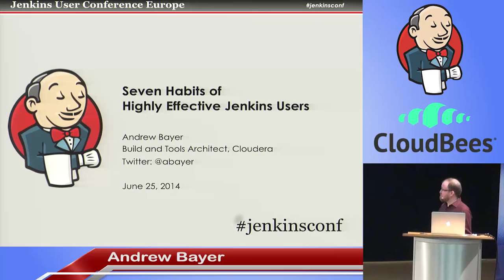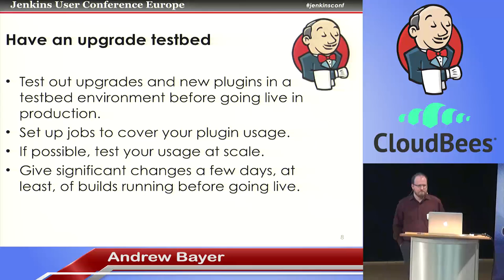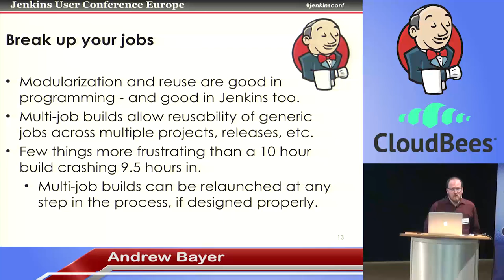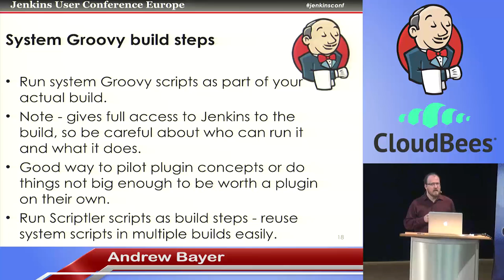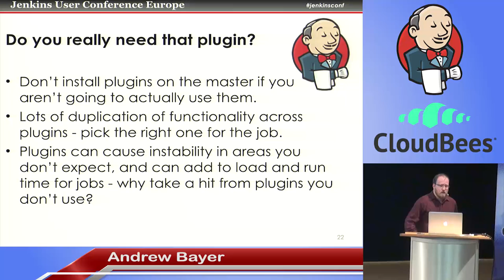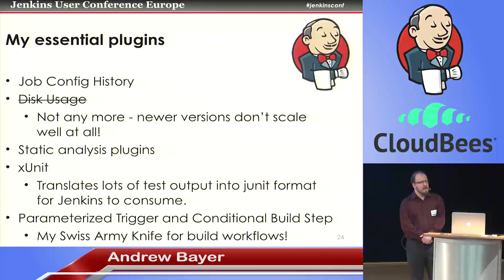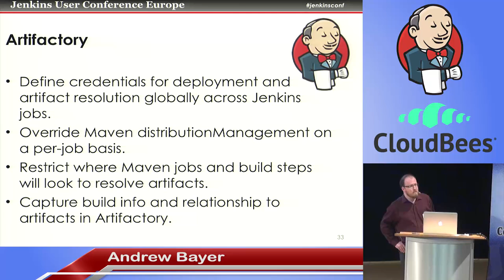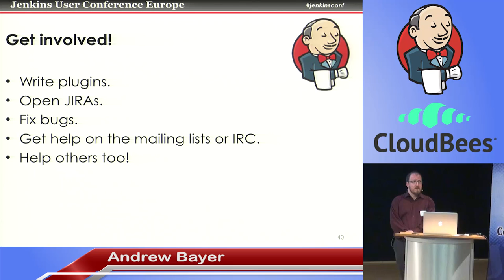2014 JUC Berlin - Seven Habits of Highly Effective Jenkins Users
By Andrew Bayer

What plugins, tools and behaviors can help you get the most out of your Jenkins setup without all of the pain? We'll find out as we go over a set of Jenkins power tools, habits and best practices that will help with any Jenkins setup.